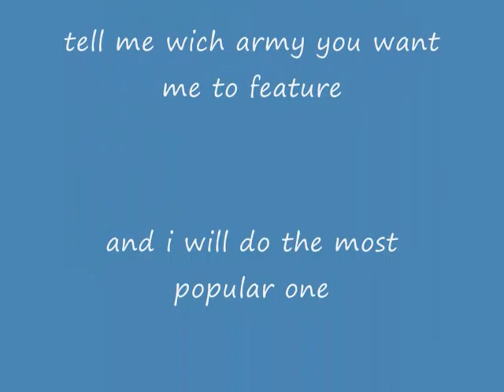mastergamerbailey tau empire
TELL ME WITCH ARMY YOU WANT ME TO FEATURE AND I WILL DO THE MOST POPULAR ONE